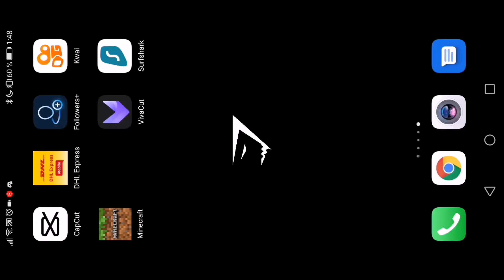🔥COMO DUPLICAR en Minecraft Bedrock 1.17 | MUCHOS items FÁCIL Y RÁPIDO | Minecraft PE 1.17